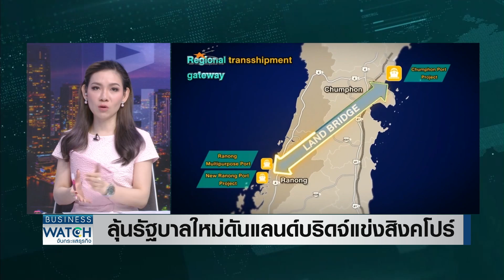ลุ้นรัฐบาลใหม่ดัน "แลนด์บริดจ์" แข่งสิงคโปร์ | BUSINESS WATCH | 09-05-66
โครงการสะพานเศรษฐกิจเชื่อมฝั่งทะเลอ่าวไทย-อันดามัน (แลนด์บริดจ์) ที่รัฐบาลชุดนี้ผลักดัน ต้องชะลอออกไปก่อน เพื่อรอรัฐบาลใหม่ เนื่องจากยุบสภาฯ ก่อนที่จะเสนอโครงการเข้าครม.ได้ทัน เท่าที่ดูนโยบายหาเสียงของพรรคการเมือง มีอย่างน้อย 2 พรรคเน้นในเรื่องแลนด์บริดจ์ และคลองไทย เพื่อผลักดันไทยเป็นศูนย์กลางการขนส่งโลกแข่งกับสิงคโปร์